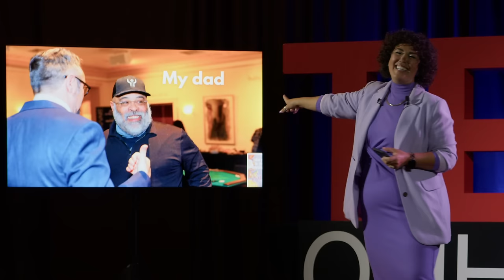Why the opera is less pretentious than you think | Kerriann Otaño | TEDxOldHickory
Opera is so much more than Viking horns and Valhalla. The traditional way that we talk about opera leads to gatekeeping and has limited our ability to see all that opera can mean to a community. Without joyful advocacy, opera's reputation for elitism and exclusivity will continue to drive away curious audiences. In this TEDxOldHickory talk, former opera singer and eternal Opera Hype Girl, Kerriann Otaño, talks about audience and artist advocacy through the power of authenticity. The connection between grief and gratitude, vulnerability and belonging, has played an important role in Kerriann Otaño's career shift from professional opera singer to Vice President of Engagement.

Kerriann began her international career at 17 with a tour of the musical Godspell in Ireland. She lived in Milan, Italy at 18, and received her operatic education at Indiana University and Mannes the New School for Music before embarking on a career that would see the young soprano take the stage at Washington National Opera at the Kennedy Center, Wolf Trap Opera, Opera Memphis, and even the Metropolitan Opera. When a mental health crisis caused her to reevaluate her priorities, Kerriann's passions turned to artist advocacy and empowerment. Kerriann prides herself on her ability to connect with diverse audiences, advocate for artists, campaign for state funding, and create a sense of belonging in the arts community that transcends age, race, education, or socioeconomic status. This talk was given at a TEDx event using the TED conference format but independently organized by a local community.